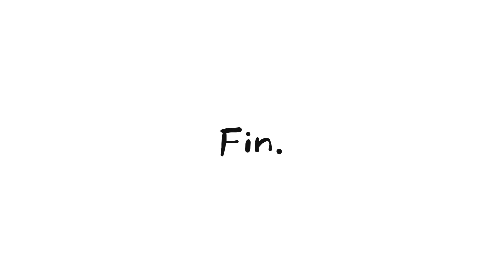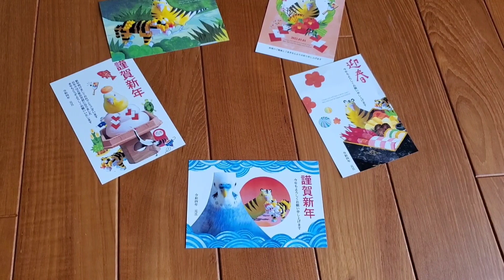【謹賀新年】セキセイインコで寅年の年賀状を作りました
今年もあと数日。
我が家はまだ年賀状を出せていません。

毎年、ぱるとツッキーの写真で
年賀状を作っているんですが
今年はなかなか良いのが出来たと
自画自賛しています。
特にぱるが富士山になっているのが
お気に入りです。

来年も良かったら
是非見てやって下さい。

それでは。皆様。
どうぞ良いお年をお迎え下さい。